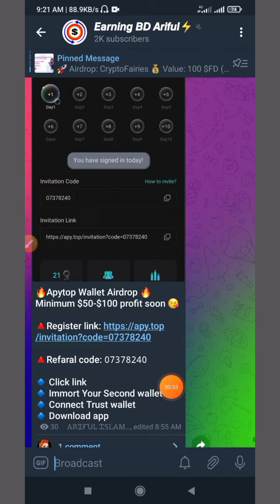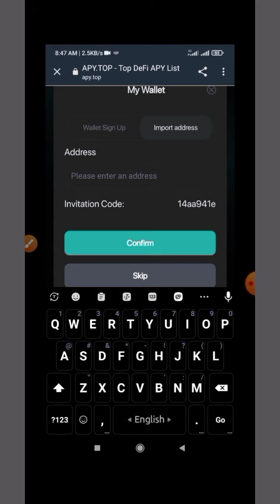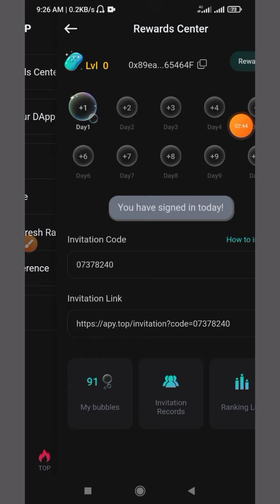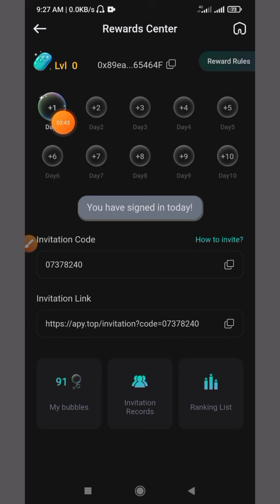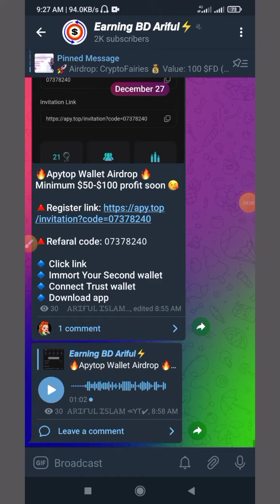50-100$ Profit 🤑 Apy Wallet Unlimited Trick | New Airdrop Instant Withdraw | Apy.top Wallet Update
50-100$ Profit 🤑 Apy Wallet Unlimited Trick | New Airdrop Instant Withdraw | Apy.top Wallet Update

⚠️ Note: Telegram চ্যানেল অনেক গুরুত্বপূর্ণ অনলাইনে যদি কিছু করতে চান তাহলে আপনাকে Telegram আসতেই হবে⬆️

Video tags
trust wallet airdrop 2020new airdrop instant withdraw